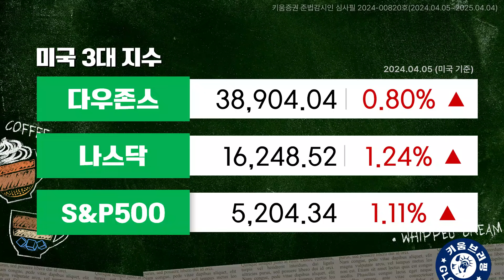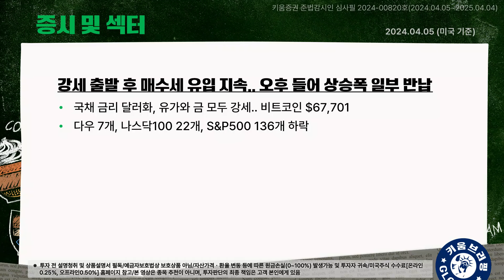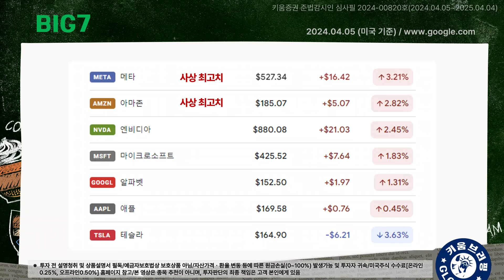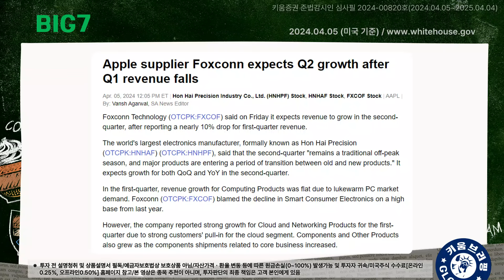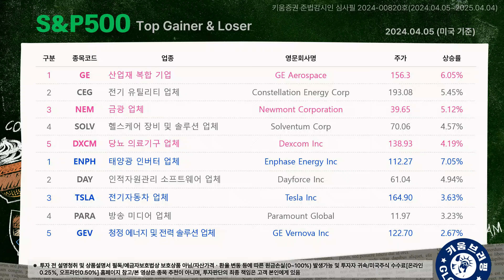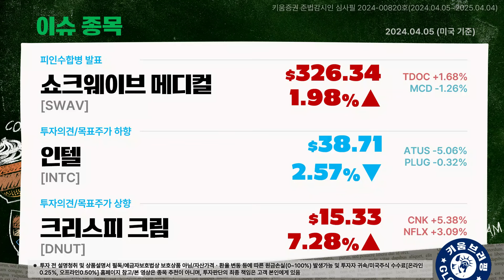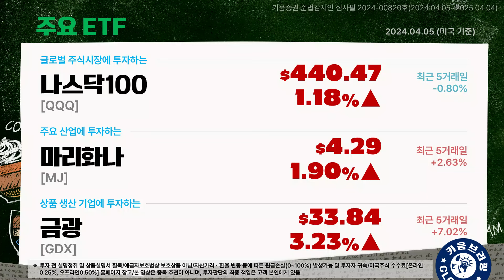고용 호조가 불러온 경기 자신감, 국채금리 급등을 이겨내다 (안석훈의 뉴욕증시 브리핑 24.04.06)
00:00 On Air
00:02 오프닝
00:35 뉴욕증시 동향 종합
04:29 BIG7 동향과 S&P 500 등락
07:36 S&P 500 상하위 5종목
10:00 이슈 종목
13:46 주요 ETF

출연: 안석훈 키움증권 WM부문 부장(열일안차)

※투자 전 설명 청취 및 상품설명서·(간이)투자설명서·집합투자규약 등 필독/이 금융상품은 예금자보호법에 따라 보호되지 않습니다/자산가격 변동, 환율변동 등에 따른 원금손실(0~100%) 발생 가능 및 투자자 귀속/ 주식거래 수수료 0.015%, 미국주식 수수료[온라인0.25%, 오프라인0.50%]/미국주식 매도시 0.0008% SEC 제비용[최소비용 $0.01] 부과/국가별 세금 및 기타수수료에 대한 자세한 사항 등 당사홈페이지 참고/증권거래비용 등 추가발생 가능/투자광고 시점(또는 기간) 및 미래에는 이와 다를 수 있음/과거의 실적이 미래의 수익률 보장하지 않음/레버리지ETF는 원금 손실 크게 발생 가능/해당 내용은 조사분석자료에 기반했으나 그 정확성을 보장할 수 없음